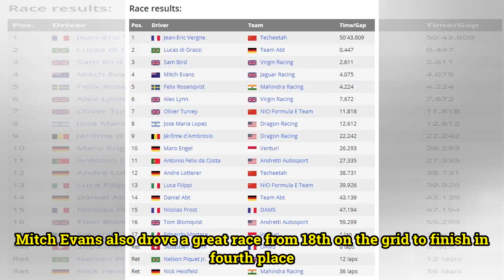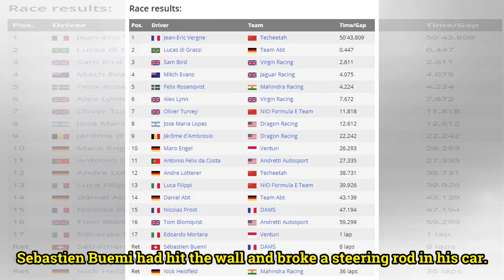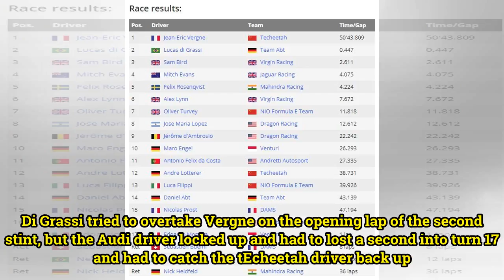Vergne wins a thrilling race in Punta Del Este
Jean-Eric Vergne wins a thrilling race in Punta Del Este as he saw an almighty attack from Lucas Di Grassi that started from the first lap.  Di Grassi was within one second for the majority of the race as the Brazilian tried everything to pass the Frenchman but just could not find a way. Sam Bird en...